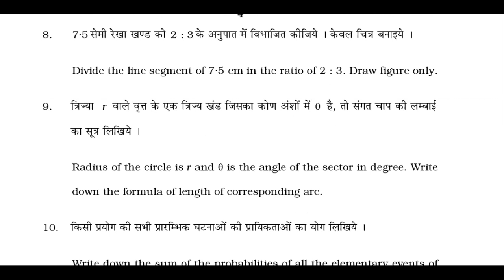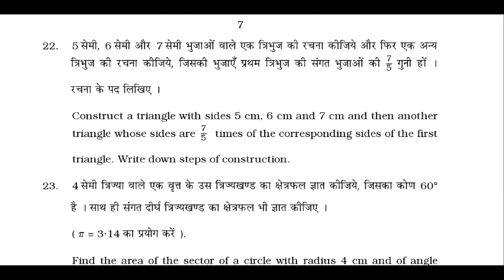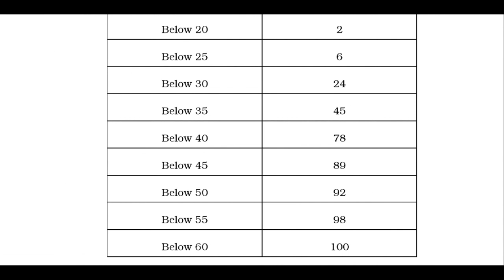Part 3 Ncert Model Paper 2018 Class 10 Maths HBSE, Bihar Board, Up Board, Mp Board, CBSE, RBSE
Class 9 mathematics in Hindi medium for Haryana Board, Bihar Board, Himical, UP, MP Punjab Board NCERT based videos for CBSE